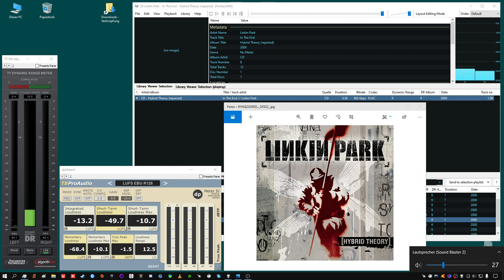after highpassfilter "wdtaVd" linkin park - in the end